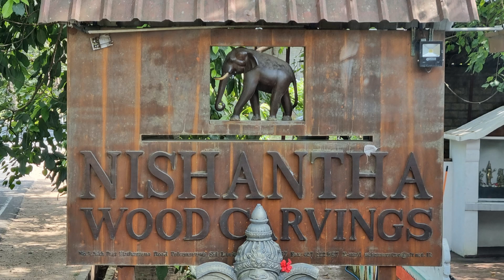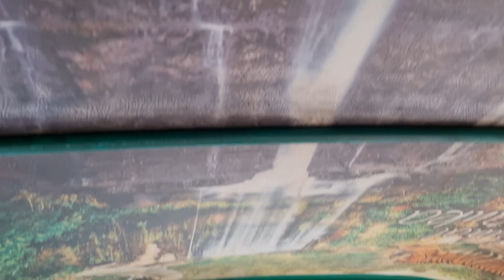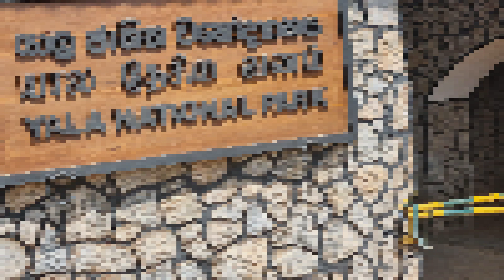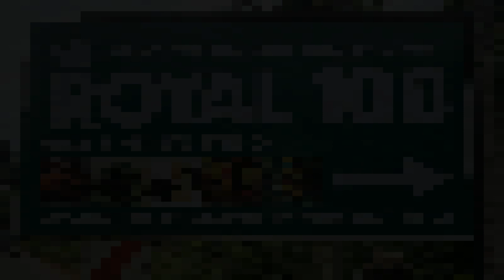Sri Lanka 2024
Rondreis van 29 februari t/m 15 maart 2024 in Sri Lanka.
Vermoeiend maar ontzettend mooi.